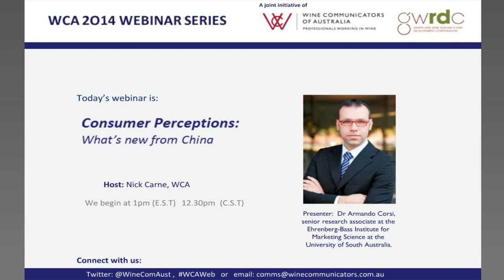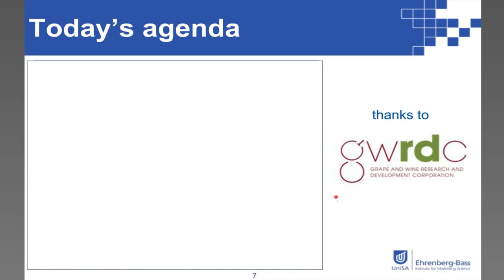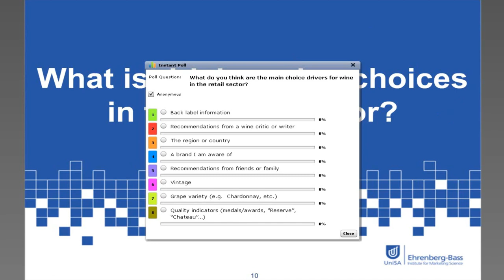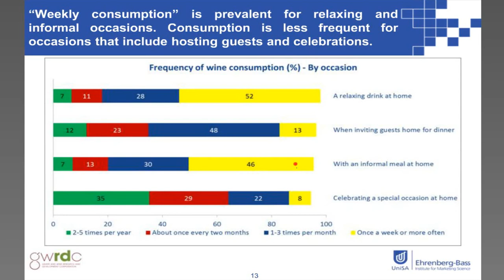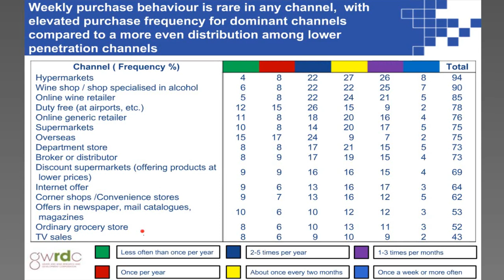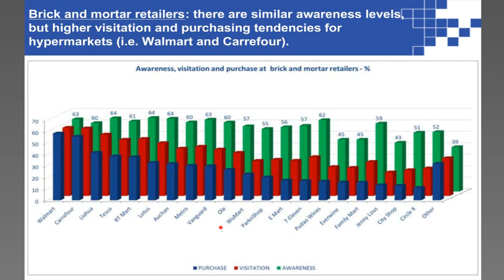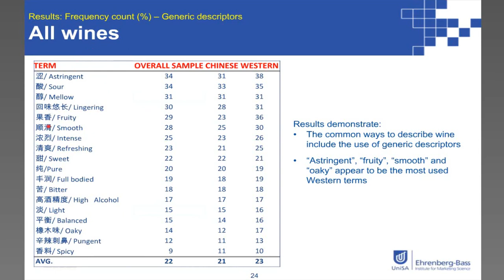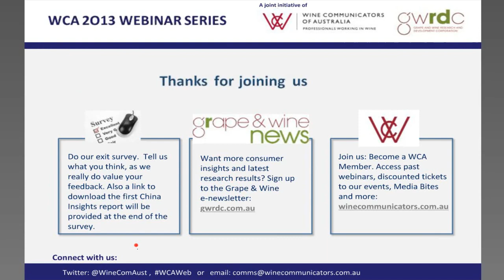WCA Webinar - Consumer Perceptions: What's new from China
On Tuesday, April 1 - one of our most popular webinars of 2013, returned with more important consumer and market insights from China.

Dr Armando Corsi from the Ehrenberg-Bass Institute for Marketing Science at the University of South Australia,shared his latest research results from two GWRDC-funded projects, seeking a better understanding of consumer wine preferences, as well as attitudes and perceptions of Australian wines in China.

You can download the PDF presentation and find out more about our WCA Webinar Series from the WCA